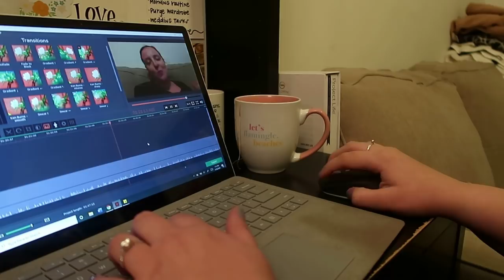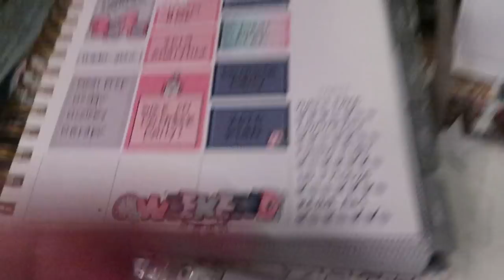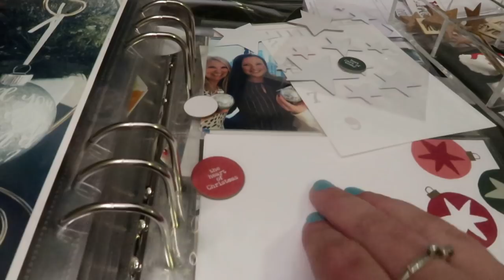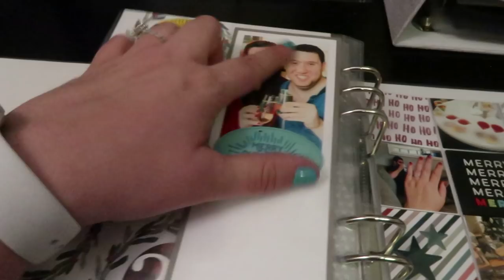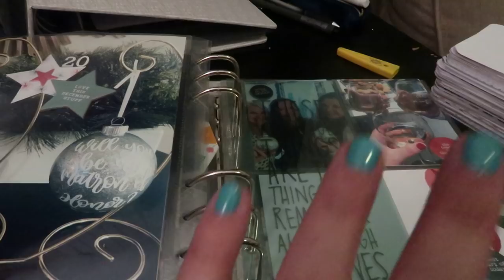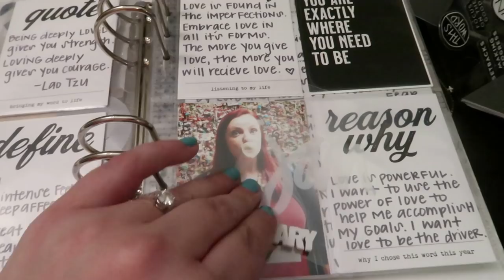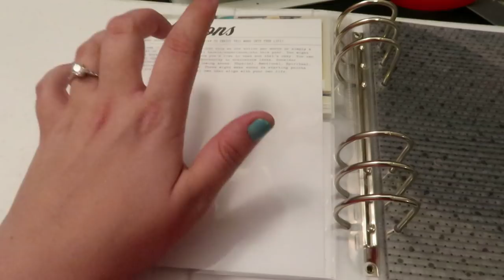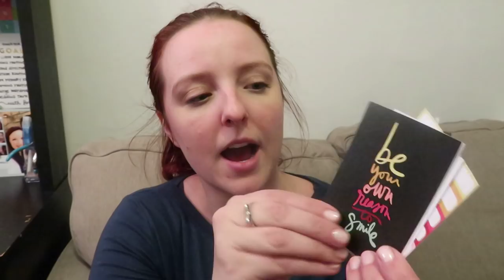December Daily & One LIttle Word | Beauty Launch Event | Weekly Vlog #3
In this video, I vlog (almost) every day for a week in my life in NYC! I start by sharing how I am using hourly scheduling to my advantage, but not letting it hold me back. I share the notes pages in the back of my Makse Life planner. This vlog is super memory keeping heavy! I flip through the remainder of my December Daily album, share what I've done so far for One Little Word, and then share my new organization system for my memory keeping products. To top it off, I attended a launch event for Olay Beauty!